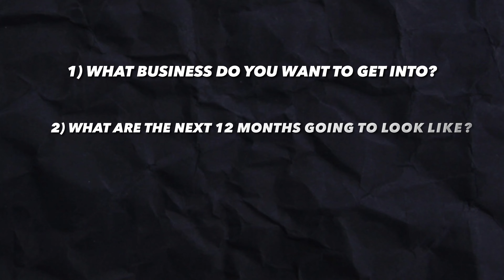I Wish I Knew These Secrets Before Quitting My Job!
This isn't a sign for you to quit your job. These are some of the things I wish I knew because It could have saved me $$$

If you would like to see more behind-the-scenes

Video Recorded On: Sony a7iii